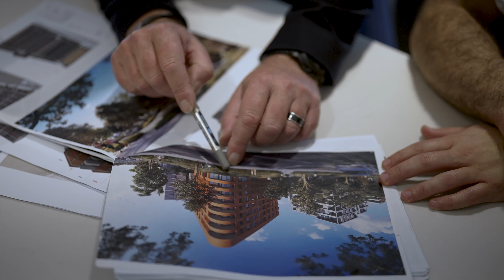Deicorp Tallawong Village - Turner Studio August 2023